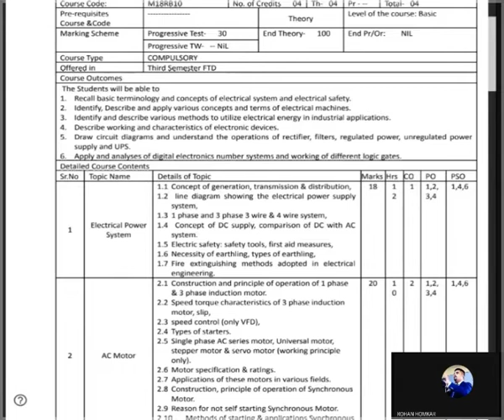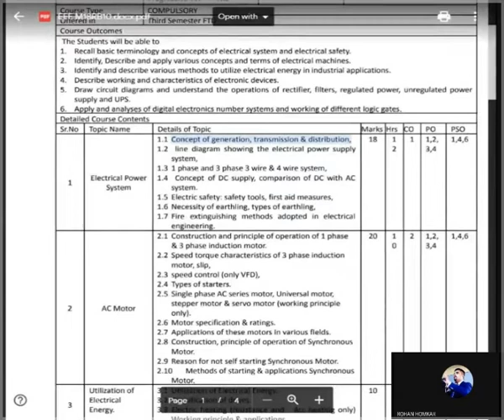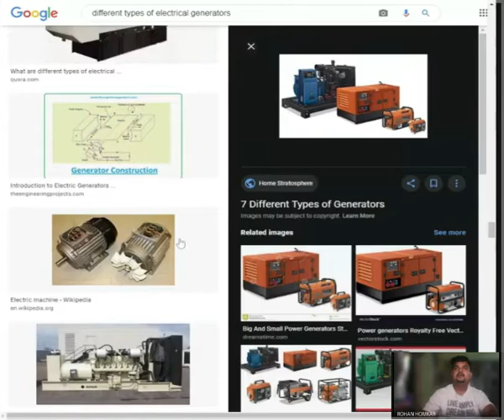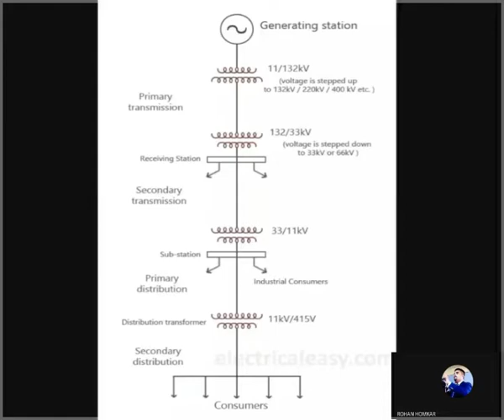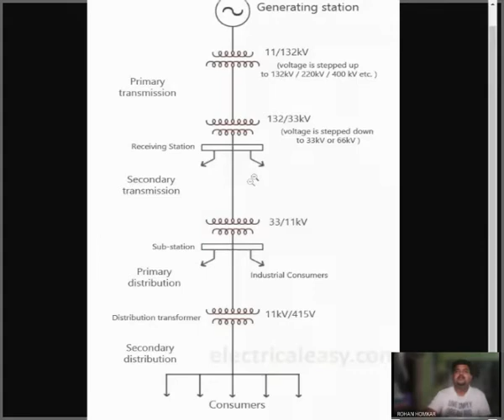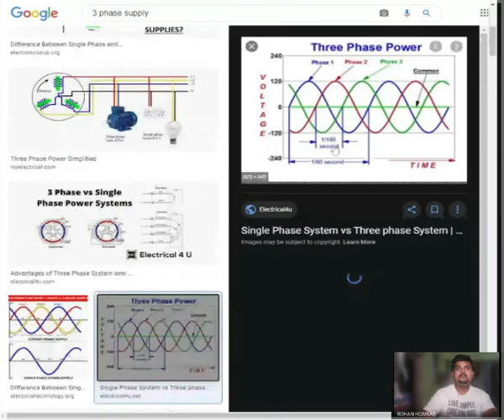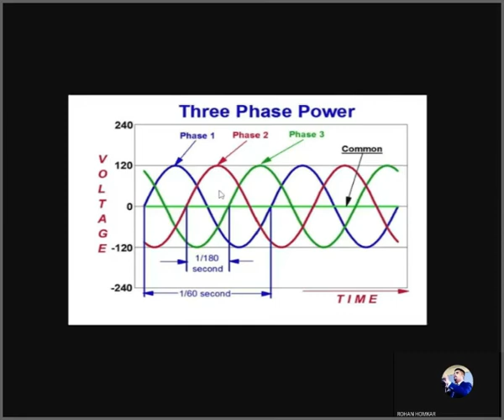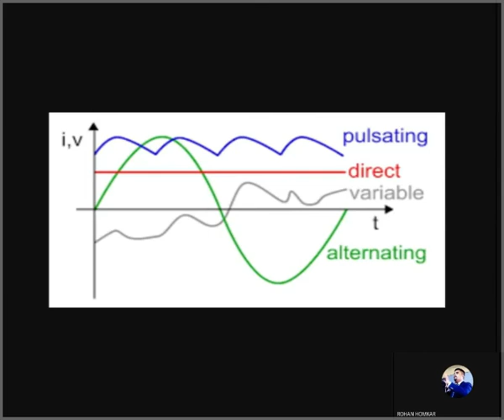EEE Mechanical Introduction Lecture Day 1 || ONLINE LECTURE || PROF. ROHAN HOMKAR